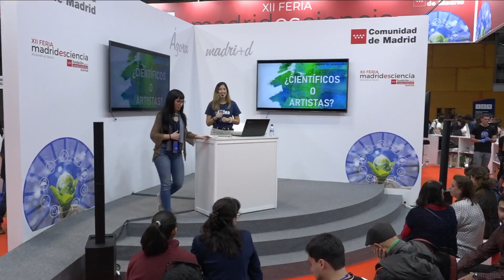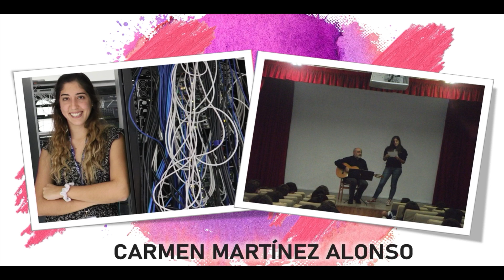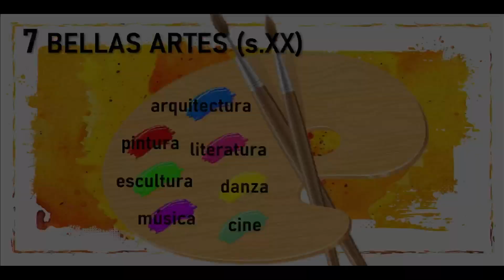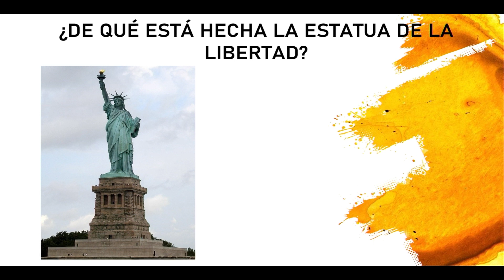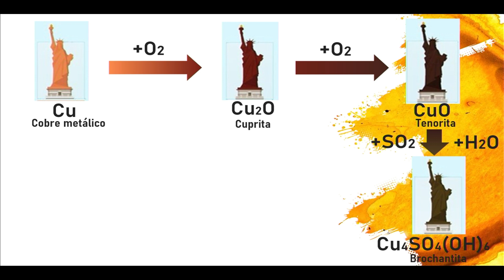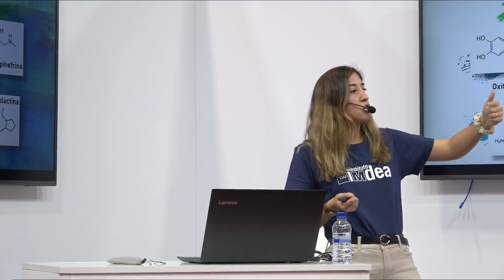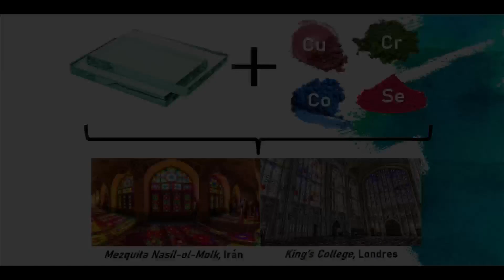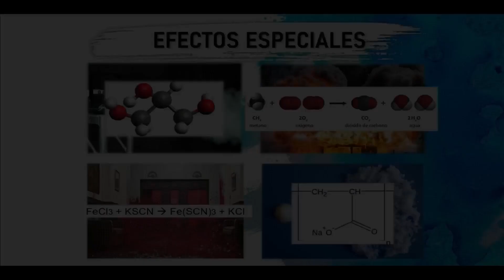¿Científicos o Artistas? con Carmen Martínez de IMDEA Materiales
La Feria Madrid es Ciencia es una de las principales acciones del Programa de Ciencia y Sociedad de la Comunidad de Madrid.